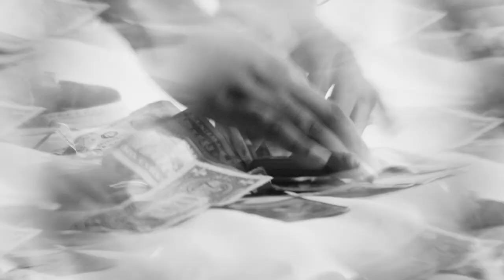Namir Blade - Patlabor (Official Video)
"Patlabor is a high energy and youthful track about being young and carefree. It is reminiscent of a childhood filled with songs from Timbaland, Missy Elliot and The Neptunes. I really wanted to give the people the banger they deserved so, here you go!" - Namir Blade

Creative directors: Joel Davis, Namir Blade
Set design: Joel Davis
Props: Namir Blade, Alonzo Hooper, Kristie Kutei, Derrick Jr, and Timothy Harris
Extras: Alonzo Hooper, Timothy Harris
Dance/Choreo: Derrick Jr.

From the album "Aphelion's Traveling Circus"